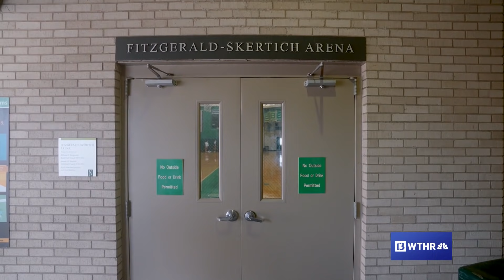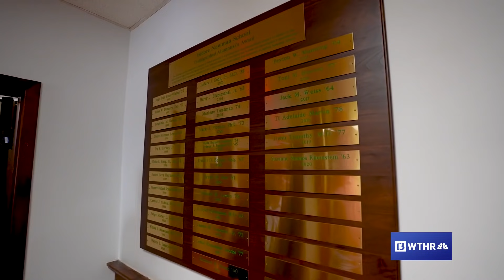Peyton Manning FULL Interview With 13News' Dave Calabro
The Indianapolis Colts and Denver Broncos Hall of Fame quarterback talked exclusively with 13News Sports Director Dave Calabro before his induction into the Pro Football Hall of Fame from his former high school in New Orleans.

Walk the halls with #18 and hear The Sheriff tell stories about the start of his athletic career, his brothers, what he thought of his time in Indy, and what's next for him.

00:00 Hall of Fame, Colts Reunions, Team Memories
05:20 'Indianapolis Is A Football Town Now'
06:20 Peyton Manning Children's Hospital Impact
07:23 Kids, Family Life, Who Wears The Pants
08:44 Move To The Broncos: 'Tough Either Way'
11:30 What's Next For Peyton?
14:44 Peyton's Favorite TV Commercial
16:08 SNL Appearances
17:22 High School Memories
19:19 Peyton Manning High School Tour » Watch more WTHR 13News:Watch Live and On-Demand Videos on WTHR | Indianapolis, Indiana | wthr.com